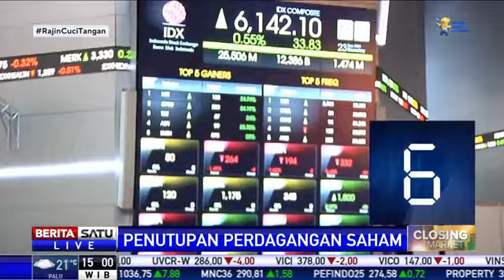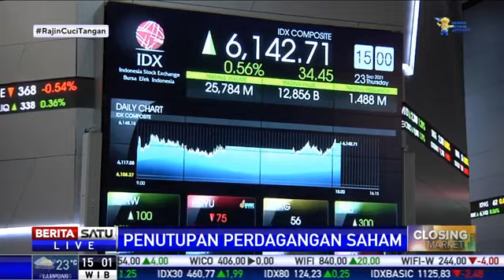IHSG (23/9) Petang Ditutup Menguat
Indeks Harga Saham Gabungan (IHSG) di Bursa Efek Indonesia (BEI) pada Kamis (23/9) petang ditutup menguat.